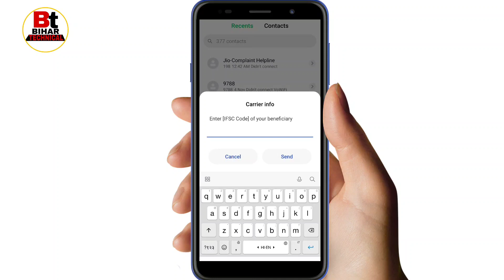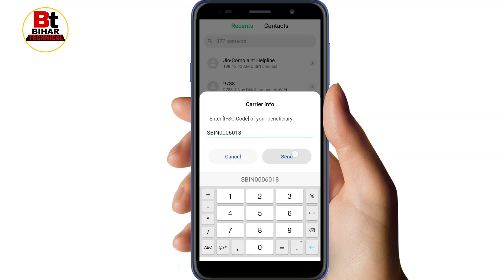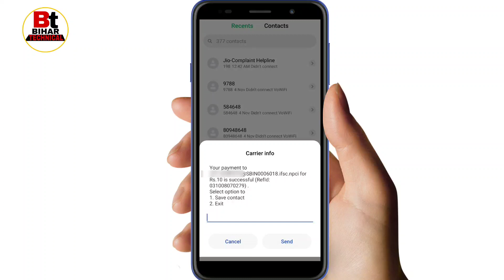*99# se Kisi bhi bank me paise transfer kaise kare | mobile se paise transfer kaise kare | new trick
*99# se Kisi bhi bank me paise transfer kaise kare | mobile se paise transfer kaise kare | new trick

Apne khate se dusre khate me paise transfer kaise kare,
Ek account se dusre account me paise kaise bheje,
Bina internet ke paise transfer kaise kare,
Sbi se paise transfer kaise kare,